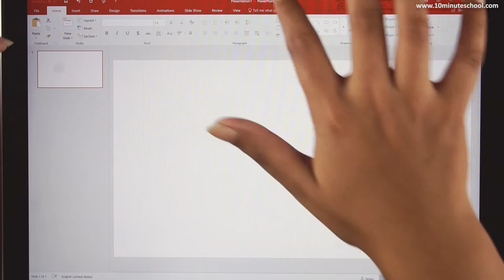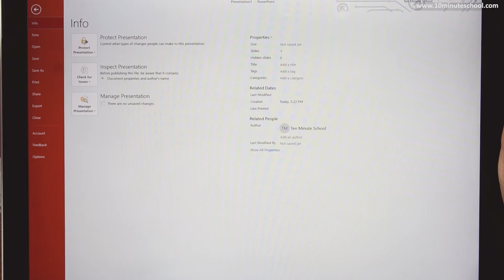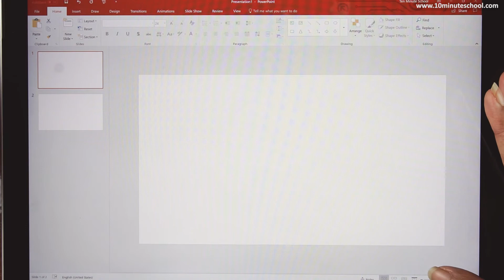০৫.০৯. অধ্যায় ৫ - প্র্যাকটিকাল অংশ : পাওয়ারপয়েন্ট এর ইন্টারফেস পরিচিতি [SSC]